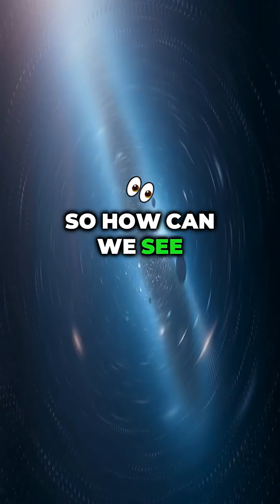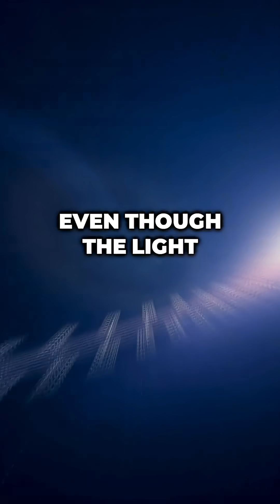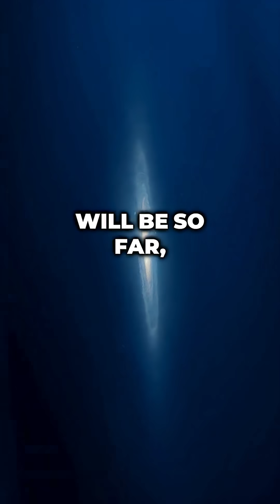How Can We See 93 Billion Light-Years Away?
The observable universe is 93 billion light-years across, but the universe is only 13.8 billion years old. Light has only had 13.8 billion years to travel. So how can we possibly see objects 93 billion light-years away? The answer involves the expansion of space itself.
If the universe weren't expanding, the observable universe would only be 27.6 billion light-years across. But space itself is expanding. When we look at distant galaxies, we're seeing light emitted billions of years ago. During that time, space expanded, carrying those galaxies farther away.
Think of it like a stretching rubber band. Someone throws a ball toward you while the rubber band stretches. By the time the ball arrives, they're much farther away than when they threw it. A galaxy that emitted light 13 billion years ago was only a few billion light-years away then. But it's now roughly 46 billion light-years away because space expanded while the light traveled.
The observable universe has a radius of 46.5 billion light-years in every direction, making it 93 billion light-years across. This doesn't violate the speed of light because space itself can expand at any rate. Some galaxies we see are currently moving away faster than light due to cosmic expansion, and their new light will never reach us.
Thanks to dark energy, expansion is accelerating. The observable universe will shrink over time. Future civilizations will see a much emptier universe.